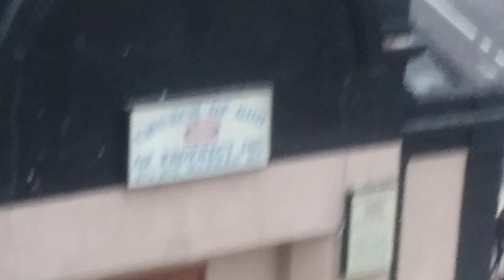Boston Public School bus # B392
Every school day this bus creates a road hazard